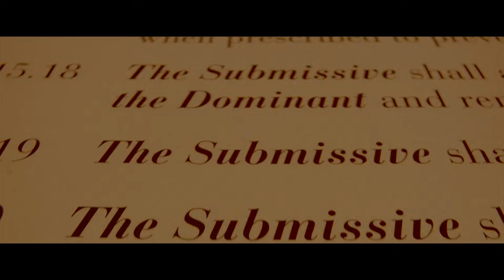Fifty Shades of Grey - Official Trailer (HD)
Fifty Shades Of Grey - Official Trailer (feat. "Haunted" by Beyoncé) (HD)

Fifty Shades of Grey is the hotly anticipated film adaptation of the bestselling book that has become a global phenomenon. Since its release, the "Fifty Shades" trilogy has been translated into 51 languages worldwide and sold more than 100 million copies in e-book and print—making it one of the biggest and fastest-selling book series ever.

Stepping into the roles of Christian Grey and Anastasia Steele, who have become iconic to millions of readers, are Jamie Dornan and Dakota Johnson.

Joining Dornan and Johnson in the cast are Luke Grimes as Elliot, Christian's brother; Victor Rasuk as José, Anastasia's close friend; Eloise Mumford as Kate, Anastasia's best friend and roommate; Marcia Gay Harden as Dr. Grace Trevelyan Grey, Christian's mother; Rita Ora as Mia, Christian's sister; Max Martini as Taylor, Christian's bodyguard; Callum Keith Rennie as Ray, Anastasia's stepfather; Jennifer Ehle as Carla, Anastasia's mother; and Dylan Neal as Bob, Carla's husband.

Fifty Shades of Grey is directed by Sam Taylor-Johnson and produced by Michael De Luca and Dana Brunetti alongside E L James, the creator of the series. The screenplay for the film is by Kelly Marcel.